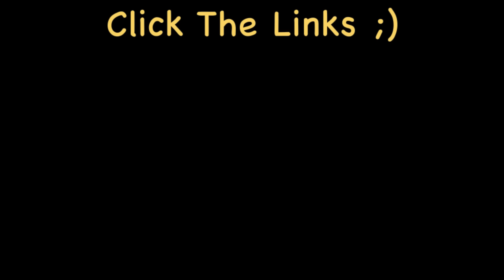Black Ops 3 - NINJA Trolling!